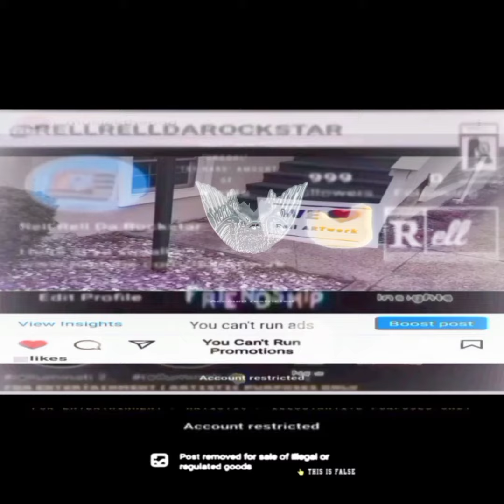leap of faith visual with alt visual